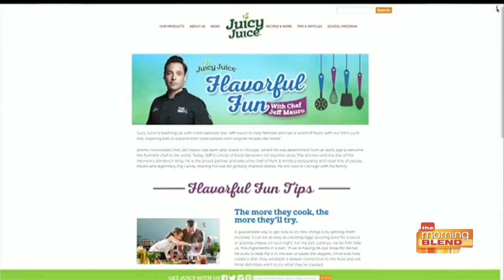Tips to make your kids less picky about food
Celebrity Chef &amp; Food Network Star, Jeff Mauro, partnered with Juicy Juice for recipes and tips to expose young kids to new flavors